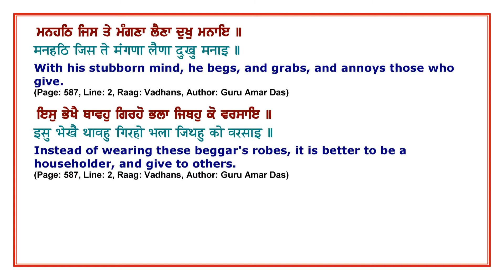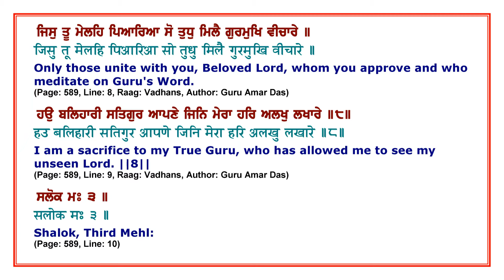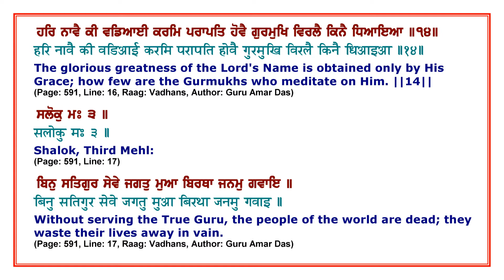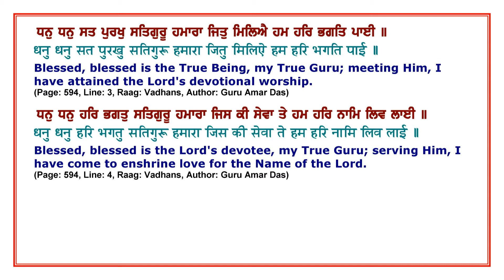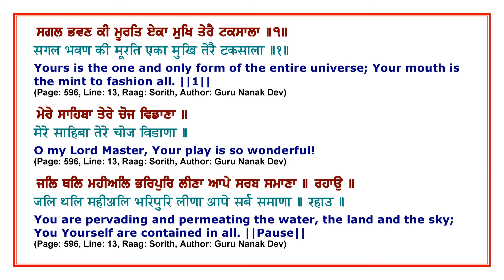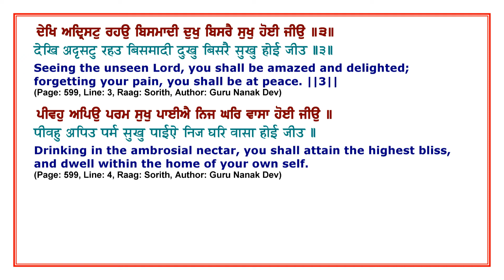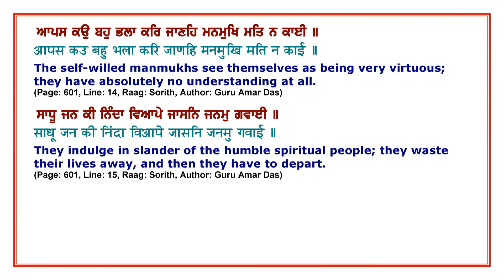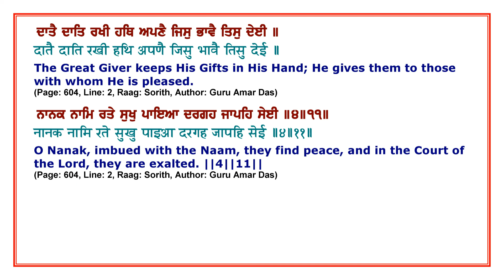Sehaj Paath of SGGS ji - Part 36 - Ang 586-604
Complete Sehaj Paath of Sri Guru Granth Sahib Ji with text in Gurmukhi and Hindi along with meaning of the verses in English.
Total 81 Parts - (Ang 1 - 1430 of SGGS ji)
Original audio by Giani Rajinder Singh Ji
A humble effort for the benefit of one and all.